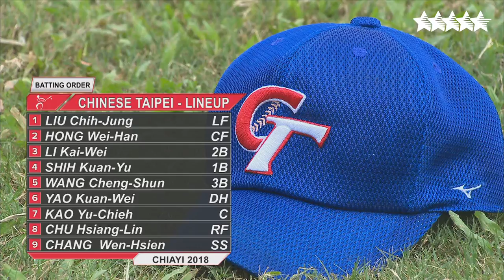Baseball - Second phase - TPEA1 vs JPNB1 - FISU 2018 World University Championship